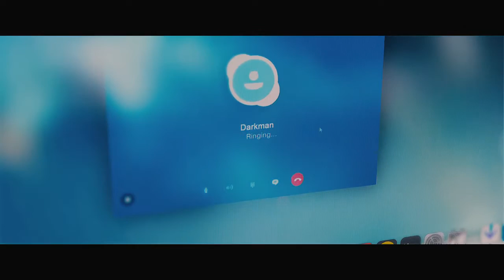Dhruva Natchathiram Official Teaser #1